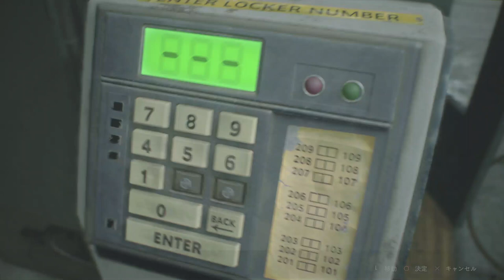#2【ホラー】お願いだから、強力な武器をくれ！「バイオハザード RE:2」【Elza(エルザ)】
-GAME INFO-
■対応ハード：PlayStation 4、 Xbox One、 Microsoft Windows
■ジャンル：サバイバルホラー
■開発元：カプコン
■販売元：カプコン